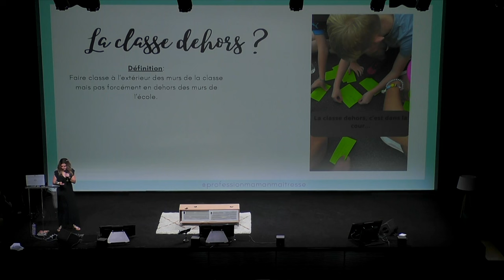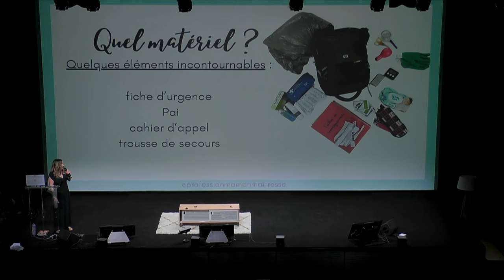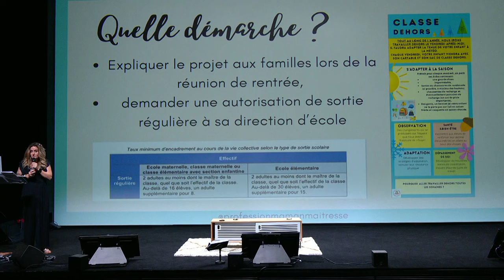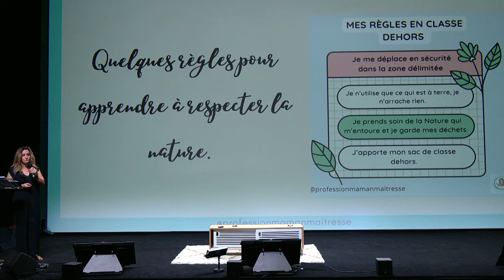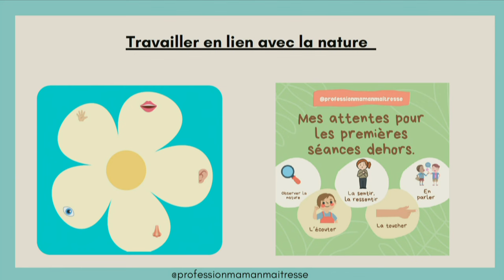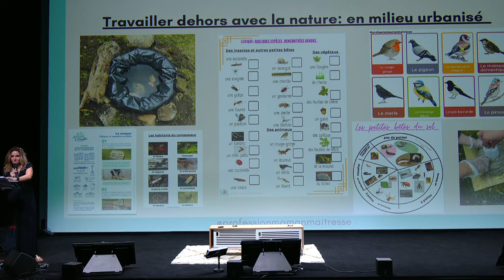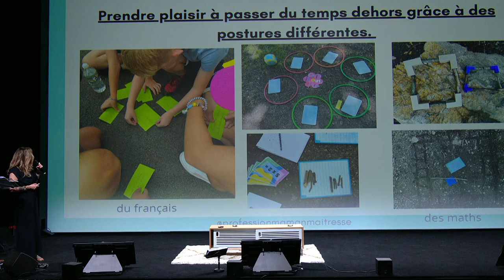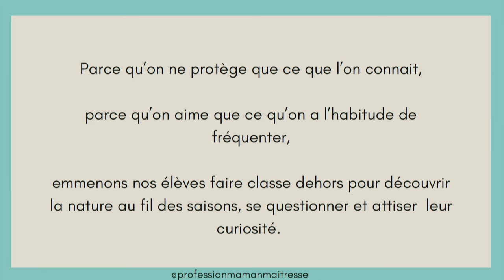KED24 Profession maman maitresse - La classe dehors, un atout pour le développement durable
Parce qu’on ne protège que ce que l’on connaît, parce qu’on aime, que ce qu’on a l’habitude de fréquenter. Emmenons nos élèves faire classe dehors pour découvrir la nature au fil des saisons, se questionner et attiser la curiosité.